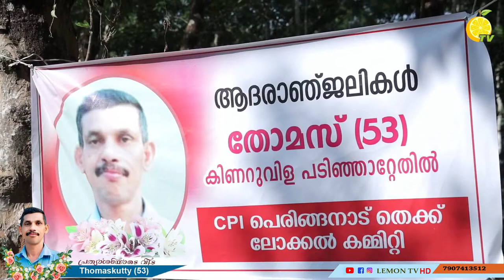THOMASKUTTY (53) FUNERAL LIVE STREAMING I LEMON TV I 9847483339 I 15/04/24 I 07:45 AM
/ lemontvlive
Watch Live Streamin On :

 / lemontvlive

Lemon TV Live  Streaming brings you  updates  in real time.
Lemon TV helps you keep 'updated' even when you are on the go.

**Copyright Statement **
**Copyright Statement **
Live internet Streaming Provider in Kerala Kerala events
Kerala live Kerala live webcast, Lemon TV
wedding live from Kerala, Kerala live tv, kerala No 1 , Lemon TV network , Lemon TV networks
convention live ,wedding live, Lemon TV wedding, Lemon TV funeral
Lemon TV, Lemon TV live, Lemon TV kerala, Lemon TV india
Payyanur, Kasaragod, Hosdurg, Kollam,Paravur, Chathannoor , Karunagappally,
wedding band, wedding bride dance, wedding planner, PYPA, wedding entrance, wedding funny video, wedding gown, wedding gift